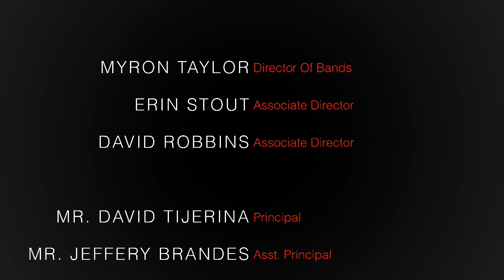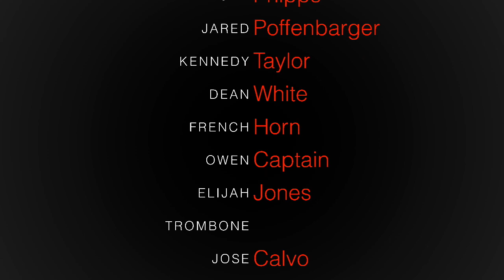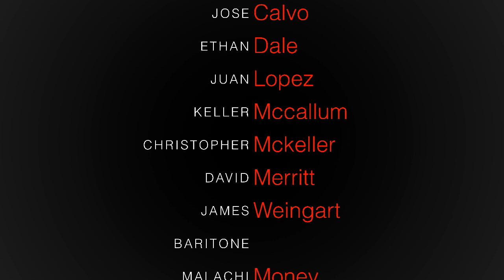HMS Fall Concert 2017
The Highland Middle School Band performed a Fall Concert for friends and family on Thursday, September 28, 2017.